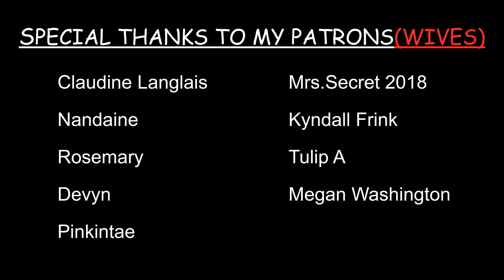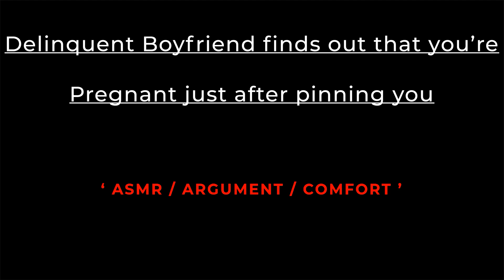[ASMR][Pregnancy] Delinquent Boyfriend finds out that you're Pregnant just after pinning you, M4F.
Your Delinquent Boyfriend finds out that you're Pregnant with his child(Argument). I hope this can make your day a little brighter.

Special thanks to my patrons:
-Claudine Langlais
-Nandanie
-Rosemary
-Devyn
-Pinkintae
-Mrs. Secret 2018
-Kyndall frink
-Tulip A
-Megan Washington

A special thanks to my cuties too(Channel members)
-Rayx-HQ💞
-cookie
-ha.ruo.o
-irem